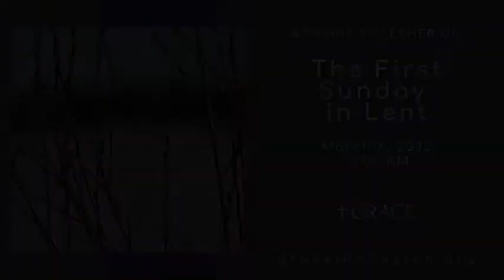Worship Together on the First Sunday in Lent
Grace is a welcoming, affirming and inclusive Episcopal Church congregation in Southwest Houston.  Thank you for worshiping with us today.  Wherever you are in your spirituality or faith, there is a place for you at Grace.